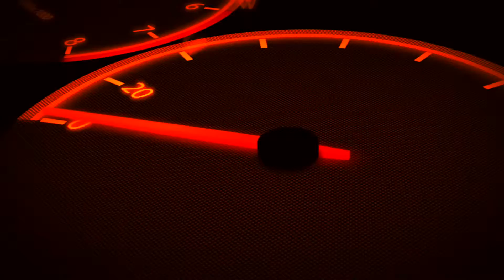Seat Ateca X-PERIENCE | Live al Salone di Parigi 2016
La Seat Ateca X-Perience è caratterizzata da un assetto rialzato, più adatto alla guida in fuoristrada, nuovi paraurti ed esclusivi cerchi in lega da 18 pollici, oltre ad interni più curati. E’ spinta da un 2.0 TDI da 19 cavalli, accoppiato ad un cambio automatico a 7 rapporti e alla trazione 4-drive con Haldex e XDS.